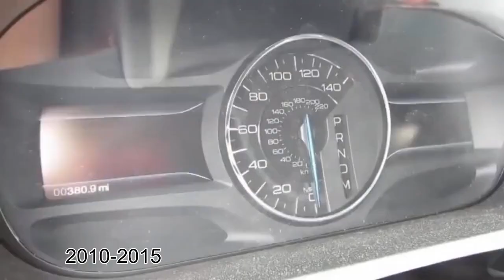Evolution of Ford Edge chimes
Yes!! The gap is finally being filled!!